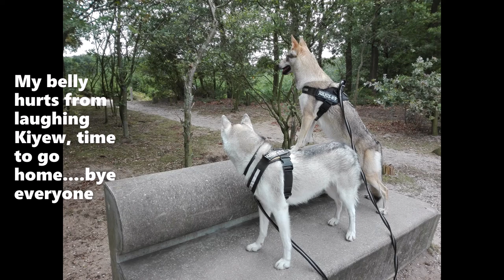Dogs telling jokes, try not to smile...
We went to the forest today and Fáelán and Kiyew were in a funny mood...They started to share the most cutest, cheesiest and groanworthy dog jokes they know.